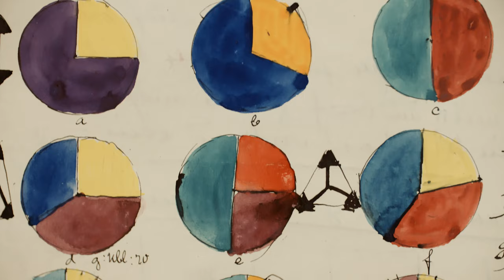«Johannes Itten: Kunst als Leben. Bauhausutopien und Dokumente der Wirklichkeit» - Trailer B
«Johannes Itten: Kunst als Leben. Bauhausutopien und Dokumente der Wirklichkeit»
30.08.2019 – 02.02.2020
Kunstmuseum Bern

Im Bauhaus-Jubiläumsjahr 2019 widmet das Kunstmuseum Bern dem bedeutenden Schweizer Künstler und Bauhaus-Meister Johannes Itten eine Ausstellung, die zum ersten Mal das utopische Projekt Ittens, Leben und Kunst auf ganzheitliche Weise zu verschmelzen, ins Auge fasst.

Schon bei der Gründung des Bauhauses hat sich Johannes Itten als Künstler mit dem Konzept, in allen Kunstformen eine «höchst mögliche Entmaterialisierung der Einzeldinge» zu erreichen, radikal positioniert und diese Gedanken programmatisch im berühmten Bauhaus-Almanach «Utopia. Dokumente der Wirklichkeit» formuliert.

Zentrale Ausstellungsstücke bilden die neu erforschten und bislang nicht in diesem Umfang ausgestellten Tage- bzw. Skizzenbücher Ittens, die ab 1913 seine künstlerische Praxis begleiten. Darin sind nicht nur Ittens kunsttheoretische Überlegungen zu seiner Farbenlehre nachzuvollziehen, sondern auch seine Gedanken zu einer Elementarlehre der Kunst, seine in diesem Ausmass unbekannten Studien zu Alten Meistern, aber auch Lektürespuren zu esoterischen und naturwissenschaftlichen Ideen seiner Zeit. Daneben schlagen sich die Auseinandersetzung mit Vorstellungen von vegetarischer Ernährung, Atemlehre, rhythmischer Gymnastik und anderen lebensreformatorischen Elementen, die auch in der heutigen Zeit wieder zunehmend an Aktualität gewinnen, in den Tagebucheinträgen nieder.

Untrennbar mit seinem Kunstverständnis verbunden sind jedoch auch kulturhistorische Entwicklungsvorstellungen, die besonders in seinen Vorträgen deutlich rassistische Züge tragen – davon zeugen ebenfalls ausgestellte Vortragsmanuskripte der 1920er-Jahre. In für uns heute befremdlichen Formulierungen von der «Weissen Rasse, die Gott in sich erkannte» geben sie Einblick in elitistische Denkstrukturen, die in Kreisen der europäischen Avantgarde weit verbreitet waren. Itten zeigt sich hier u. a. geprägt von theosophischen Weltentwürfen und Entwicklungsvorstellungen der Mazdaznanlehre, die gerade durch den intensivierten Kontakt mit anderen Weltkulturen in der Epoche des Kolonialismus anfangs des 20. Jahrhunderts Hochkonjunktur hatten.

Die zahlreichen Skizzen zeigen zugleich eine faszinierende Bandbreite bildkünstlerischer Darstellungsformen zwischen Abstraktion, diagrammatischer Reduktion, Collage und figürlicher Darstellung, die den üblichen Narrativen von einer Entwicklung der Avantgardekunst widerspricht. Die Ausstellung spürt Ittens Entfaltung von den Anfängen in der Schweiz über seine Lebensstationen in Stuttgart, Wien, Weimar und Herrliberg nach und umfasst auch seine bisher wenig beleuchteten Engagements in Berlin, Krefeld und Amsterdam. Im Zusammenspiel von Schlüsselwerken seines malerischen Werks gelingt dieser umfangreichen Präsentation ein neuer Blick auf Ittens bislang verborgene Form der Welterschliessung und auf seine hiervon ausgehenden künstlerischen Werkprozesse.

Kuratoren: Nina Zimmer und Christoph Wagner

Eine Ausstellung des Kunstmuseum Bern. Sie wird im Anschluss (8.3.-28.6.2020) im Kunstforum Hermann Stenner in Bielefeld gezeigt.

Besuchen Sie im Zentrum Paul Klee die andere grosse Jubiläumsausstellung bauhaus imaginista . Erstmals wird die Rezeptionsgeschichte des Bauhauses ausserhalb Europas untersucht und eine neue Sicht auf das Bauhaus vermittelt.